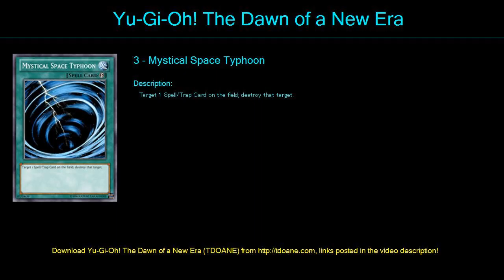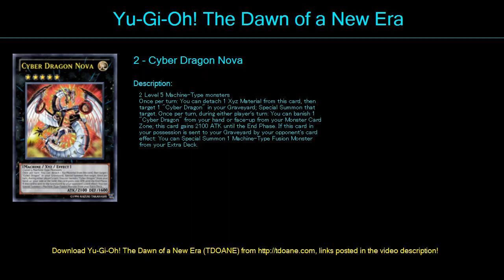CYBER DRAGON 2 0 Deck Profile April 2016